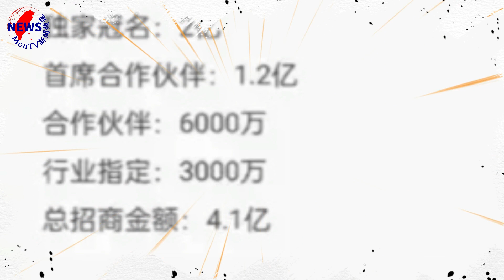王心凌爆紅「價碼表」超狂金額比潔西卡多一倍︱MonTV新聞頻道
日前傳出她即將與五位女星一起出演綜藝《星星的約定》，節目招商金額在近日曝光，王心凌的價碼整整比Jessica領軍的另一檔《樂隊的海邊》多出兩倍多，身價相當驚人。